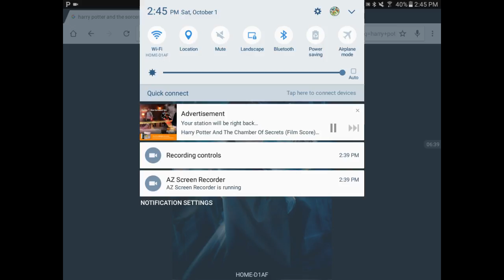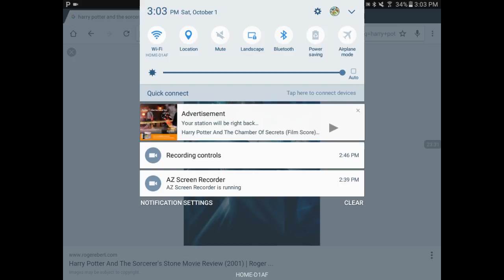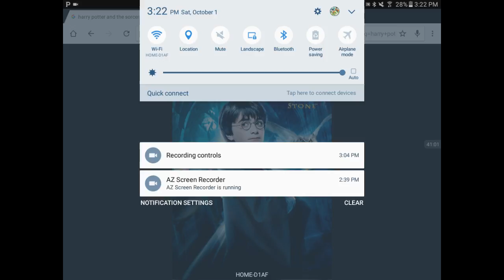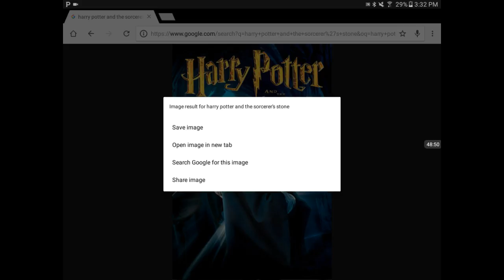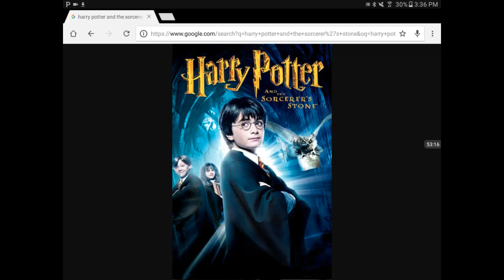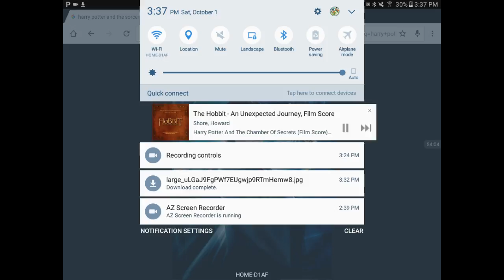NEVILE LOST TREVOR THE TOAD?!?!-HPSS Chapter 6 The Journey From Platform Nine and Three-Quarters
10-1-16
Thanks for watchimg and I hope you all enjoyed chapter 6! Who's excited to see Hogwarts? I am!